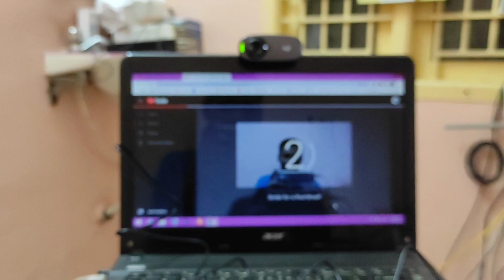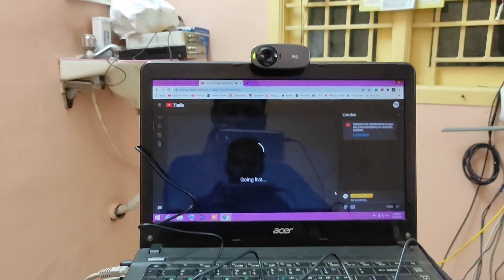Online Class-க்கு தேவையான Webcam unboxing| IN TAMIL | TECH SIRPI - தமிழ்